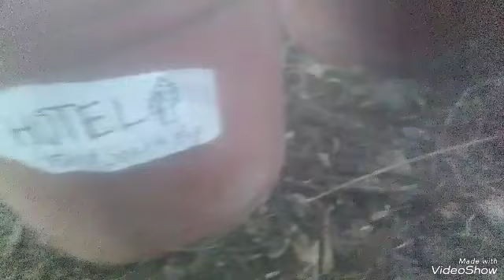La última copa pistón //episodio 2